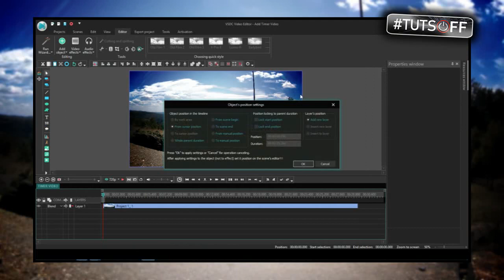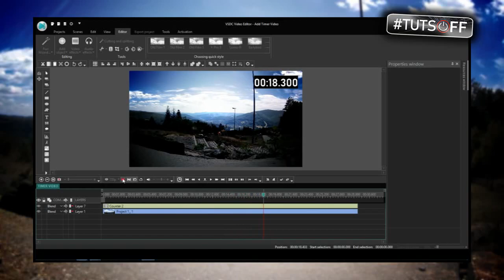How to add Timer to Video - In VSDC free Video editor.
TUTSOFF VSDC TUTORIAL VIDEO In a Few Steps.

Quickly add timer to video with this easy to follow VSDC effects tutorial! I use a timer up in the corner of my videos often for either counting down or running a clock during a segment.